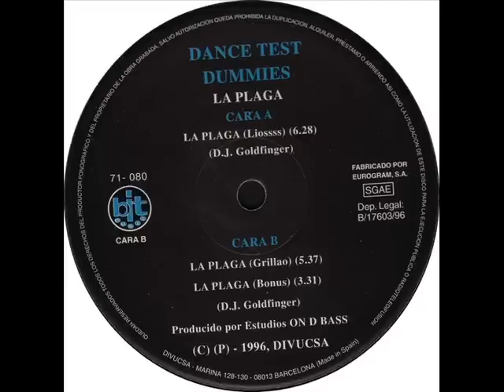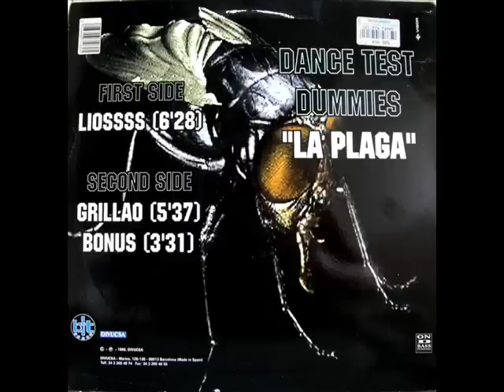Dance Test Dummies - La Plaga (Liossss)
Dance Test Dummies - La Plaga (Liossss) 1996 Bit Music .